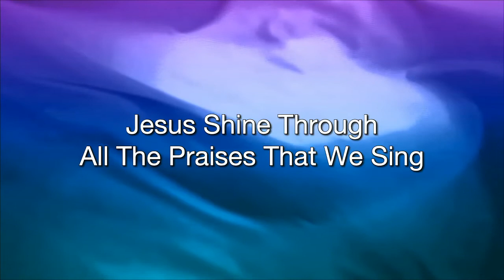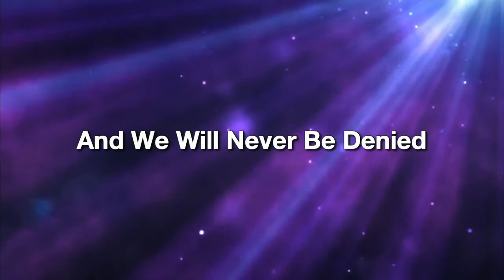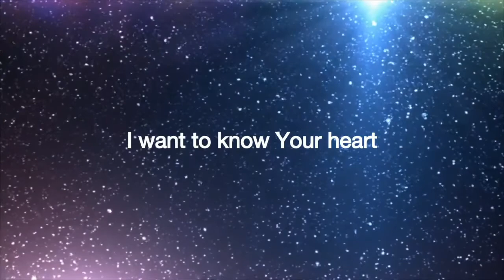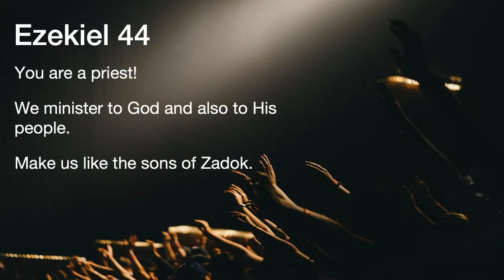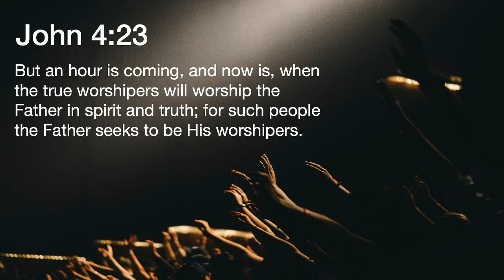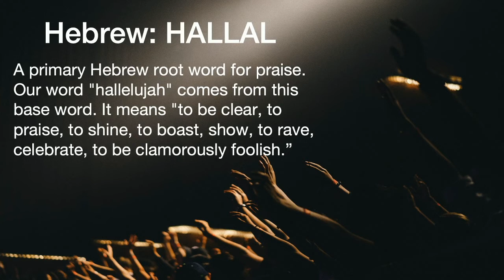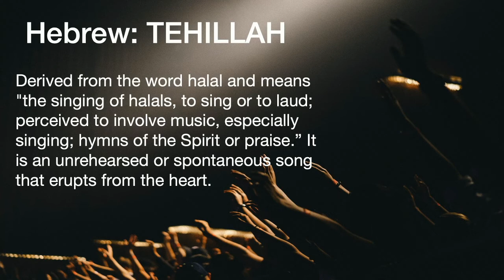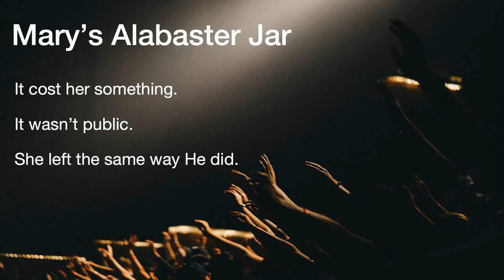TLC Sunday Service 4/18/21